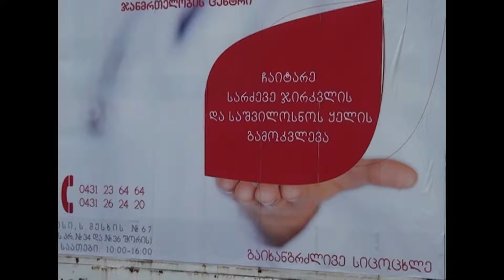აქცია ძუძუს კიბოს პრევენციის კვირეულის ფარგელბში